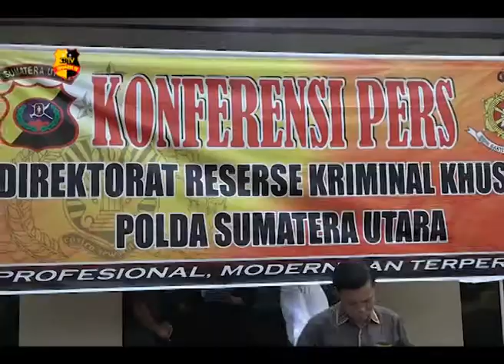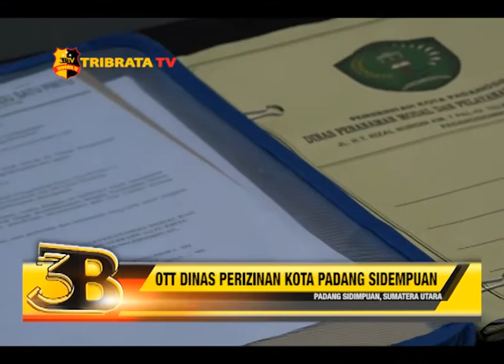OTT DINAS PERIZINAN KOTA PADANG SIDEMPUAN